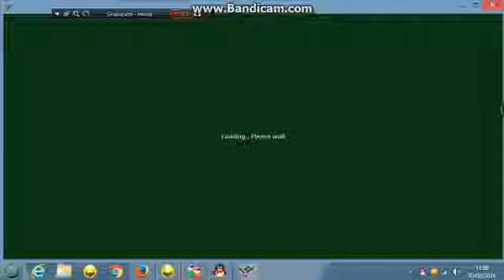xiaonini D/F vs soufyan tm 9 ball